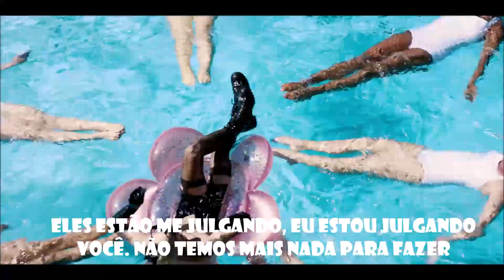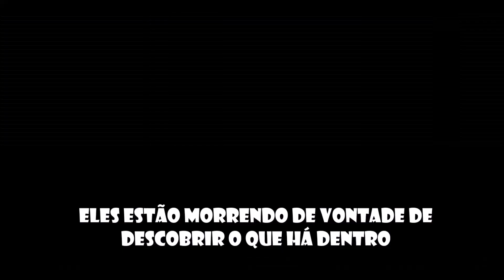Palaye Royale-No Love In LA(Music Video-Legendado/Tradução)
/ LYRICS

Livin’ in the moonlight
Lookin’ at the hills
But the hills don’t shine right Lookin’ at her nose
But the shit don’t blow right Gesundheit!
Your mom say,
“You can change your face
But the pain won’t go away” Addicted to the fame
But the fame is momentarily reality

The creeps are crawling up to the doorways
They’re dying to find out what’s inside
The creeps are always posting their photos
To show off what they’re lacking inside

There is no such thing as love in LA
Plastic people don’t got nothing to say
They’re judging me, I’m judging you We ain’t got nothing else to do
There’s no such thing as love in LA

Livin’ on Melrose
In motel rooms
Up all night drinkin till the day shows With the B-list
And the C-list
And the demons comin’ till I see shit
On a private jet
But you can’t afford your rent
Gettin’ high with fake friends ‘Cause that’s all you got

I’m late for my own premiere
Maybe I should leave, my dear
I don’t feel a thing out here
But it seems to me that the demons of the city
Wanna keep me here
They wanna keep me here

There is no such thing as love in LA Plastic people don’t got nothing to say They’re judging me, I’m judging you We ain’t got nothing else to do There’s no such thing as love in LA There is no such thing as love in LA
I said, “There’s no such thing as love in LA!”